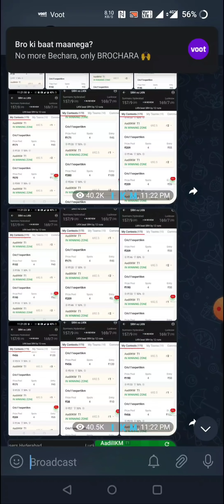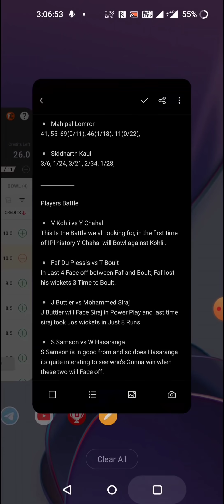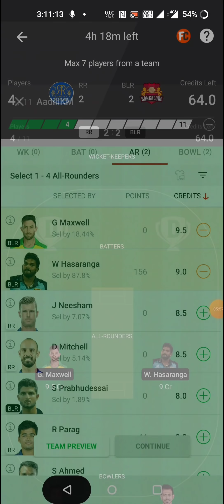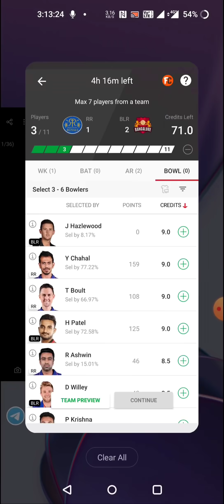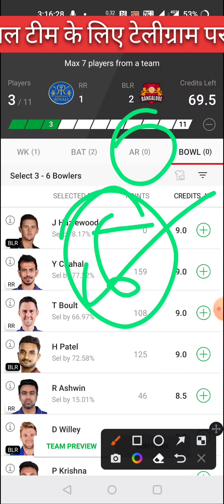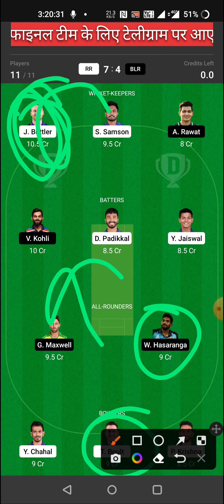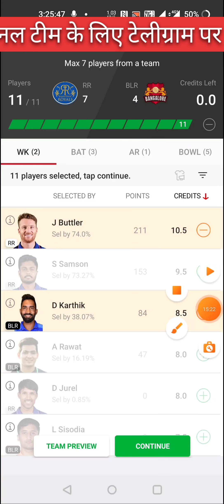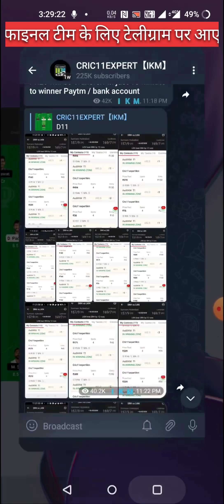Rajasthan vs Banglore IPL Match No.13 DXI Prediction | RR vs BLR DXI Team Today | RR vs RCB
1. All credit for copyright material used in video goes to respected owner.

2. The Prediction shown in the videos are my thoughts and thinking based on my experience and you are not force to adapt the same and you are free to predict your own.

3. This involves an element of financial risk and